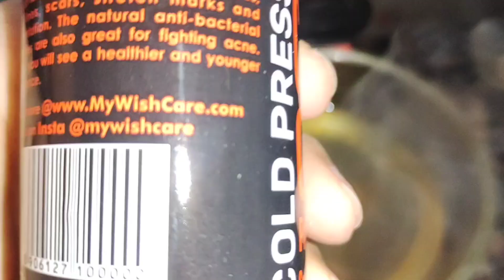तेल लगाना भूल जाओगे सुबह 5,min ये लगालो कितने भी पतले कमजोर जड़ते बाल हो2बार में नए बाल तेजीसे आएगे,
fasthairgrowth तेल लगाना भूल जाओगे सुबह 15min ये लगालो कितने भी पतले कमजोर जड़ते बाल हो2बार में नए बाल तेजीसे आएगे,

सर्दियों में रात को सोने से पहले लगाएं हाथ-पैर मक्खन की तरह मुलायम गोरे और चमकदार हो जाएंगे Hands 🥰

सरसों (Mustard Oil)के तेल में इसे मिलाकर लगा लो और पाओ fast Hair Growth 200%Effective